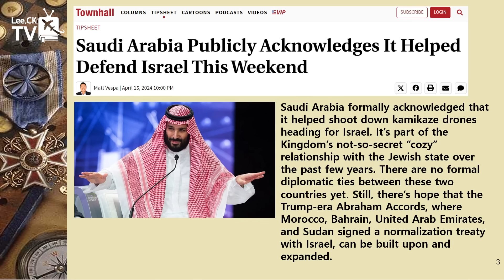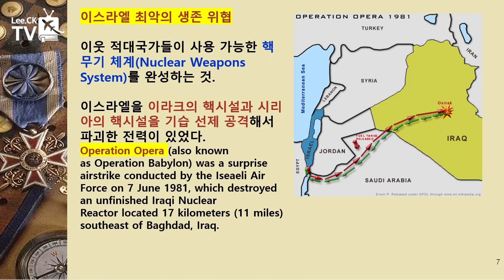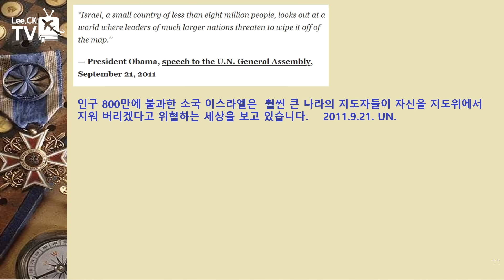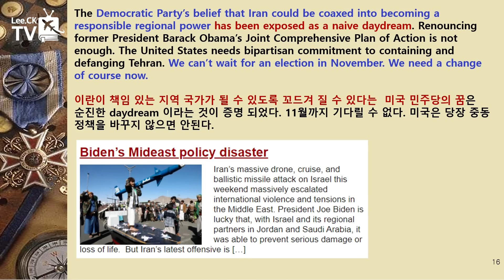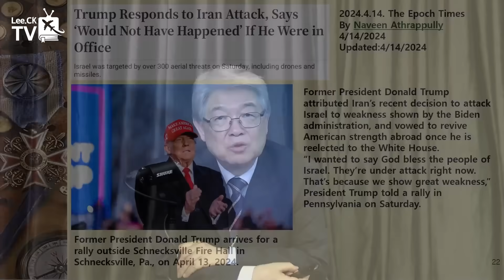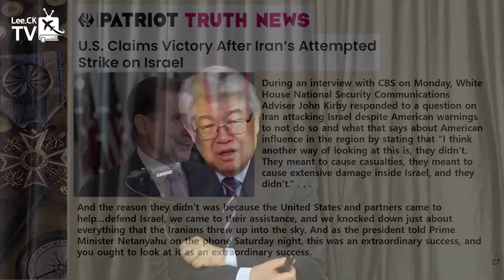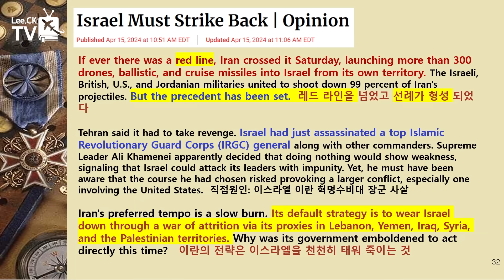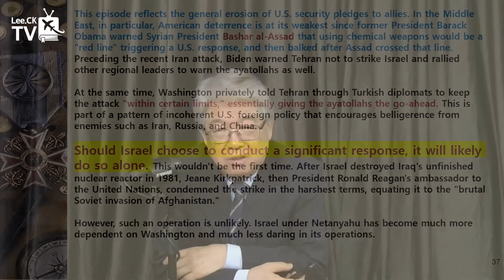[이춘근의 국제정치 311회] 이란의 이스라엘 공격은 바이든과 이란 최악의 실책